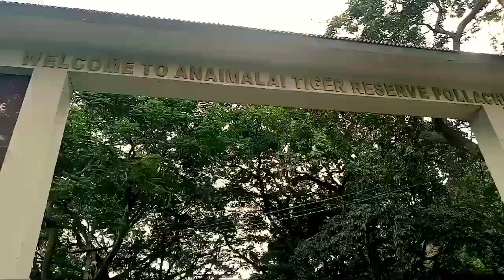Pollachi to Aliyar &Anaimalai trip😍/Aliyar dam/visit to aliyar dam pollachi/coimbatore /water falls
Pollachi to Aliyar &Anaimalai trip😍/Aliyar dam/visit to aliyar dam pollachi/coimbatore /water falls/anai malai